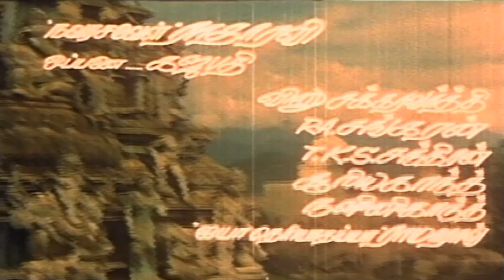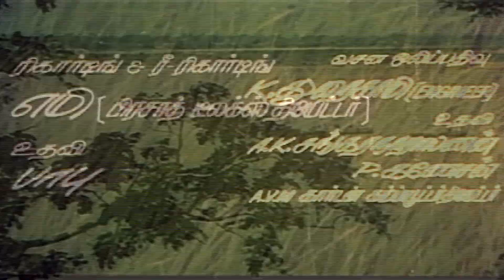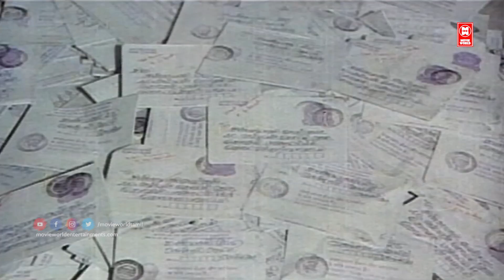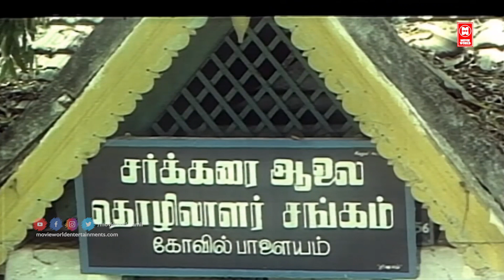Amman Kovil Kizhakale Full Movie | Tamil Comedy Entertainment Movies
Amman Kovil Kizhakale (transl. East side of Amman temple) is a 1986 Indian Tamil-language romantic drama film written and directed by R. Sundarrajan, starring Vijayakanth and Radha. It was released on 24 April 1986,[1] and emerged a commercial success.[2] All the songs in the film were composed by Ilaiyaraaja and were massive hits. Vijayakanth also won the Filmfare Award for Best Actor – Tamil. It was remade into Telugu as Khaidi No. 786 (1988)[3] and Kannada as Nammoora Hammera (1990).

Produced by Peter Selvakumar
S. P. Pazhaniappan
Starring Vijayakanth
Radha

|| ANTI-PIRACY WARNING ||

*COPYRIGHT PROTECTED*